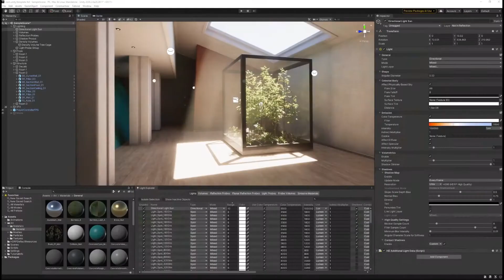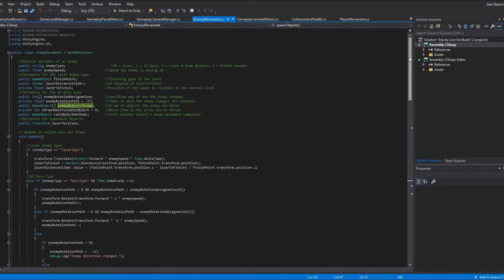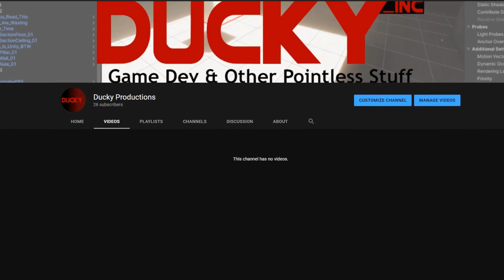A New Beginning... | Rebranding the Channel Into Game Dev Videos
I am rebranding this channel to be a game development channel. In this video I explain everything that has happened over the past few years, the game I had worked on over the past year, the mistakes I made, and what the future holds for the content and games I am going to make.

Expect a new video to be out every two weeks, with the next video being the first development video on my next game.

Music (In Order):
Evan King - Ooga
Evan King - Smacks